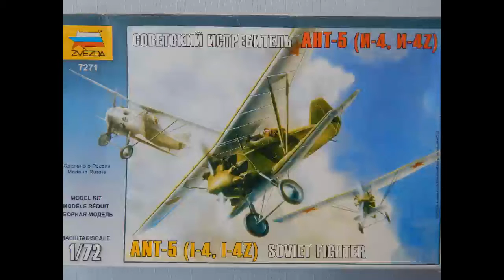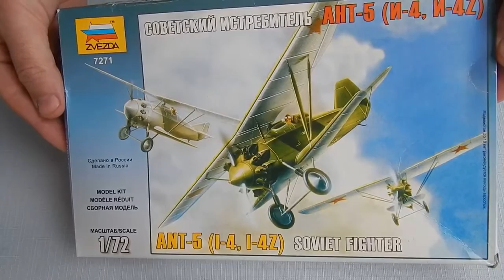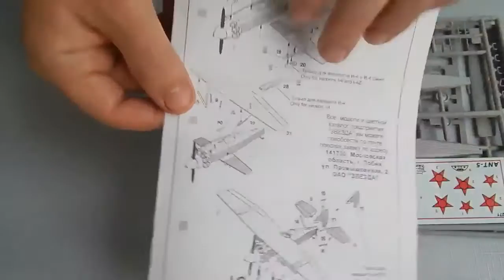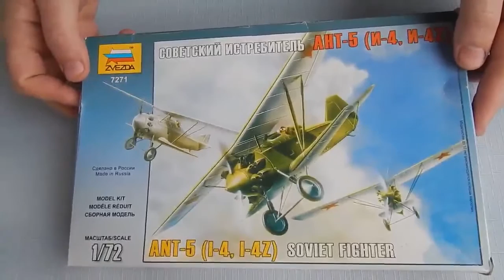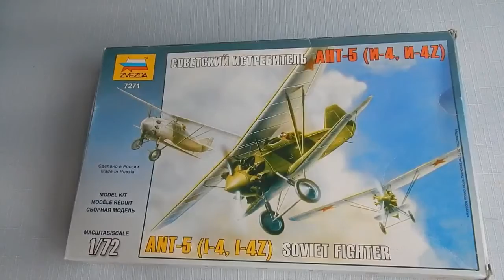АНТ-5 ZVEZDA(Звезда) 1:72 Обзор коробки!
Канал сергей МИНСК рекомендую к просмотру(поддержите коллегу)!!!